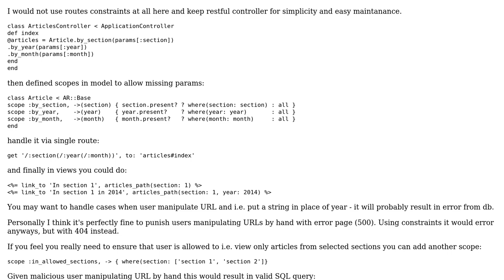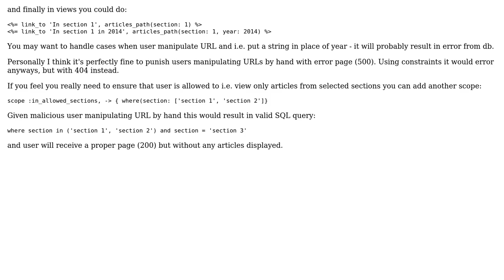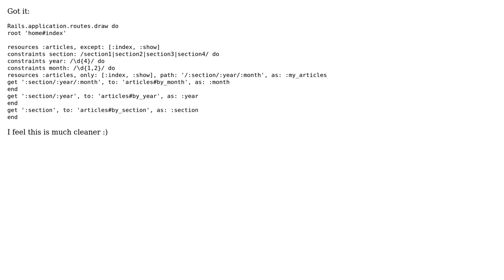Code Review: Rails routes.rb constraints (2 Solutions!!)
Code Review: Rails routes.rb constraints

With thanks & praise to God, and with thanks to the many people who have made this project possible! | Content (except music & images) licensed under CC BY-SA | Music | Images & others | With thanks to user rui user Jamal user DaniG2k and the Stack Exchange Network Trademarks are property of their respective owners. You are responsible for your own actions.